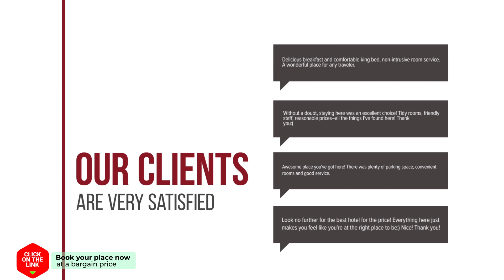Apartment Buitenplaats Mechelerhof hotel review | Hotels in Mechelen | Netherlands Hotels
Apartment Buitenplaats Mechelerhof hotel video review. Hotels in Mechelen, european 3 stars hotels.